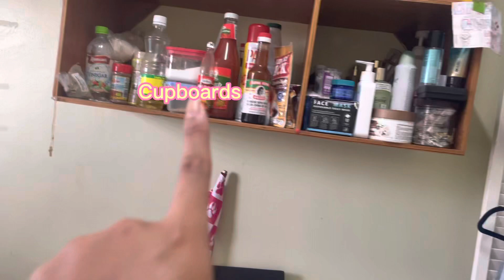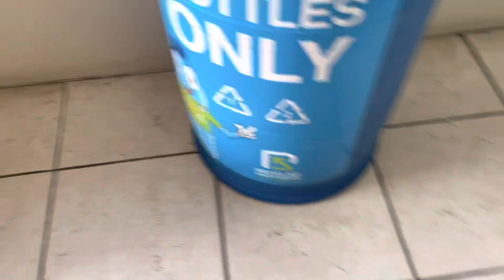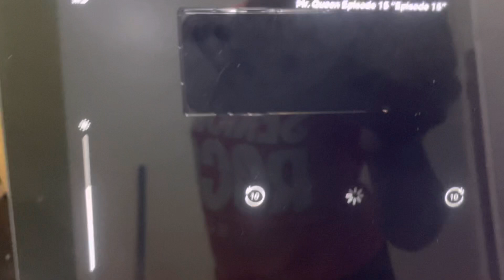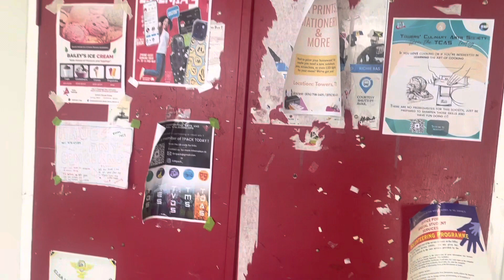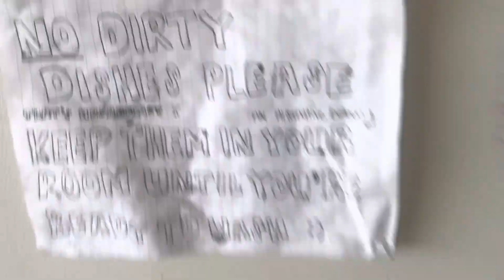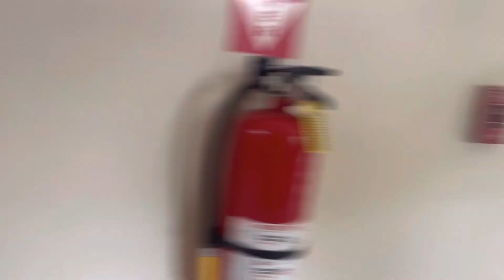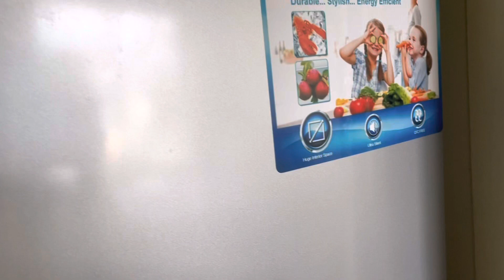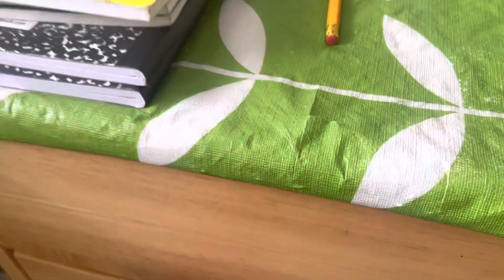DORM TOUR 2023 | ELR (Towers) hall ft. cleaning my room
This had been a long awaited video and finally I’ve finished making it :D hope you enjoy the dorm tour ~ xoxo Mandylicious

I’ll place when the dorm tour actually begins in the comments below.

Socials